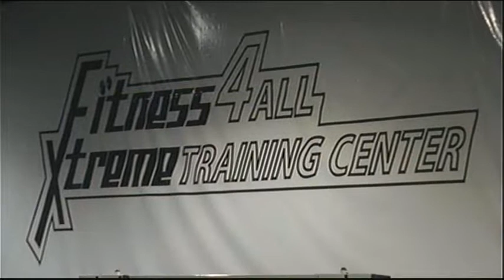Northview looks to be the dark horse this football season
Northview high's football team hard at work this offseason